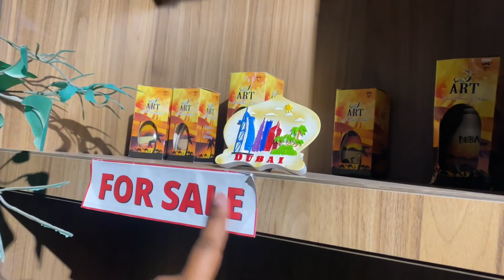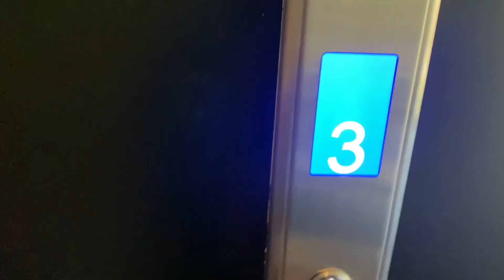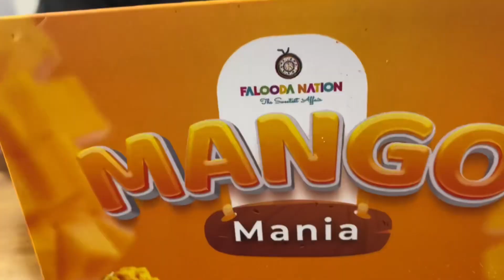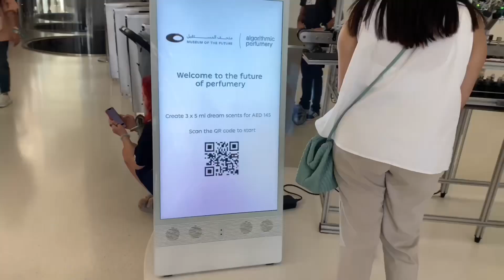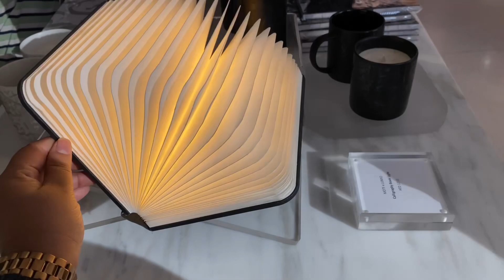Oru weekend vlog | OP Sisters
This video is regarding what we did during the weekend.